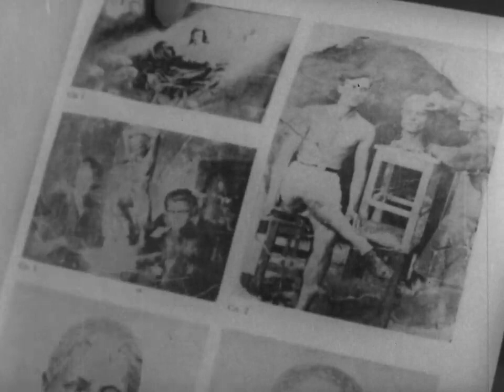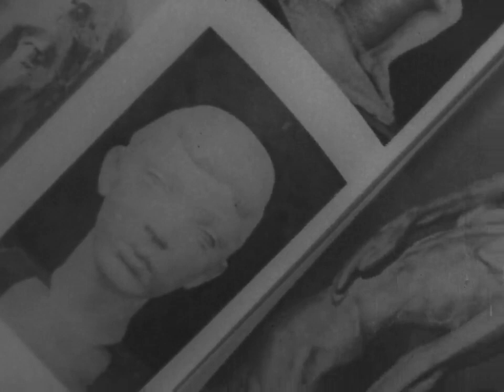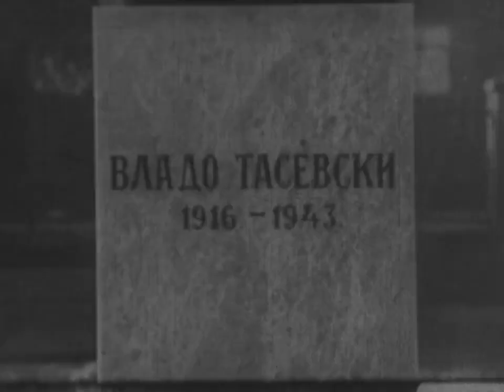Portret Na Dimo Todorovski 1977